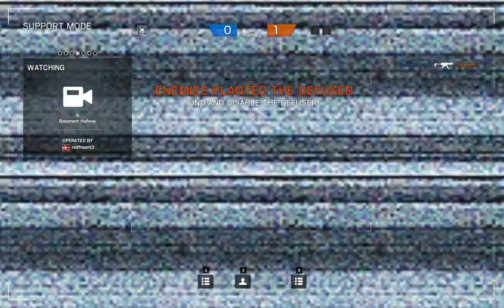RainbowSix 6 Seige 3/24/16 one round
One round of bomb, talking about rage quitting bans. Too slow & careful... also this is the one video my mic didn't work? Using dxtory and I did mix both audio streams